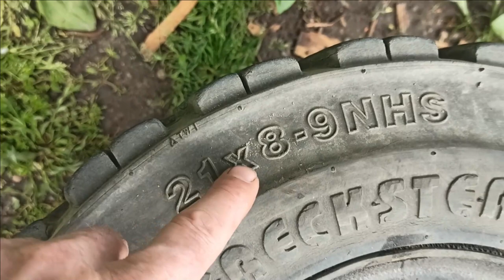Домкрат 30 тонн ( подарок от подписчика)